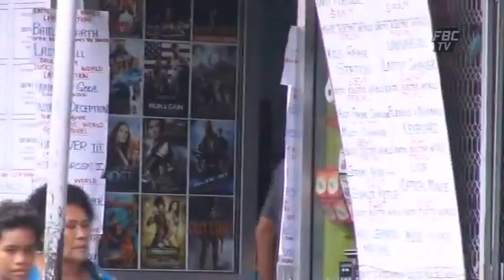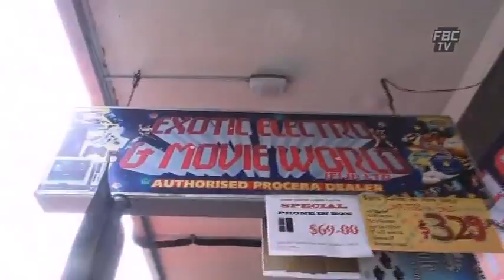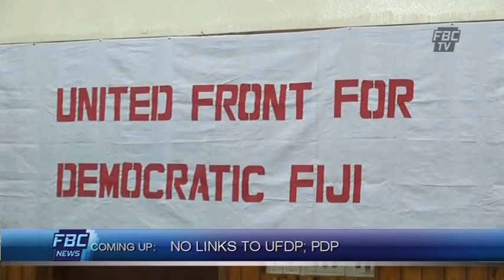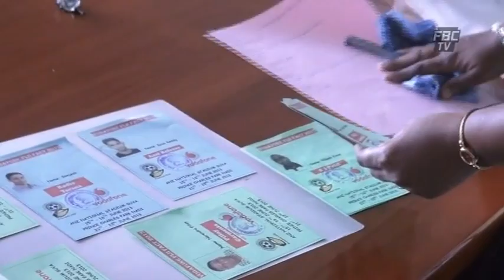FBCTV News 6pm 14 06 2013